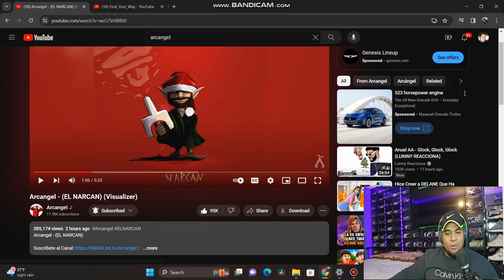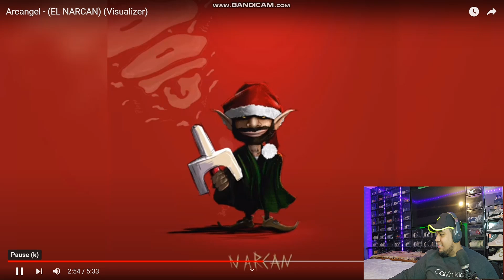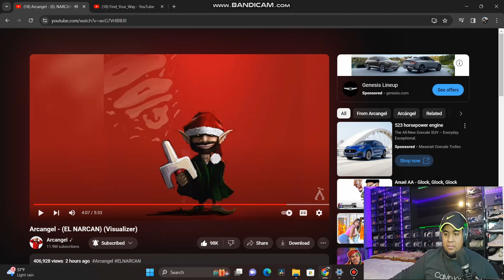Arcangel - (EL NARCAN) (Visualizer)(VIDEO REACCION)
• DON'T BUY THE JOR...

 • ANUEL AA & @Ozuna...

 • ANUEL AA & @Ozuna...

 • MY FIRST CHALLENG...
NO TENGO DERECHOS DE AUTOR DE ESTA MÚSICA
Transcript